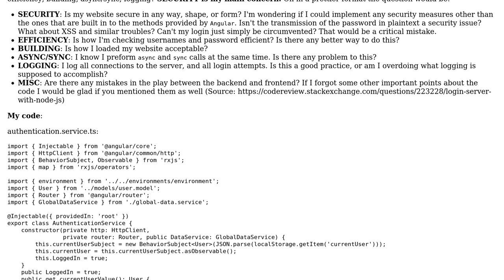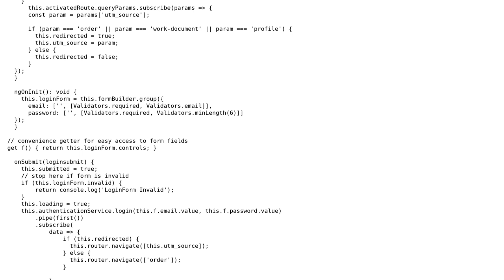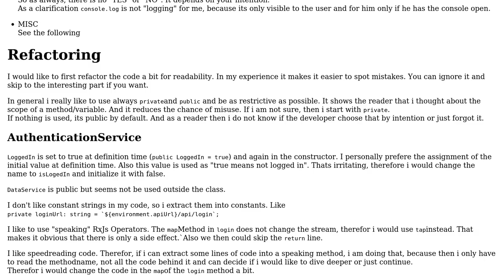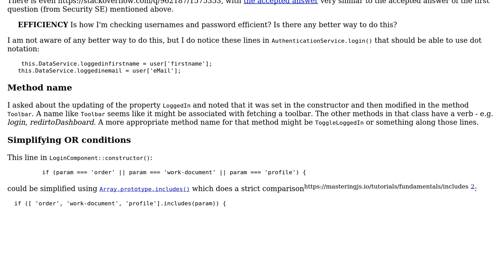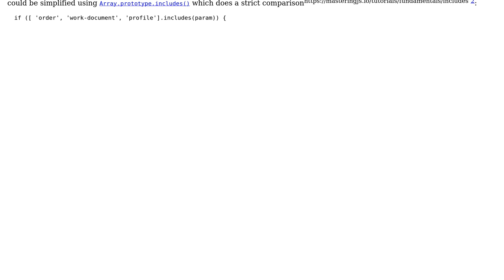Angular Frontend login logic (2 Solutions!!)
Angular Frontend login logic

With thanks & praise to God, and with thanks to the many people who have made this project possible! | Content (except music & images) licensed under CC BY-SA | Music | Images & others | With thanks to user SAM OnELA user Munchkin user JanRecker and the Stack Exchange Network Trademarks are property of their respective owners. You are responsible for your own actions.